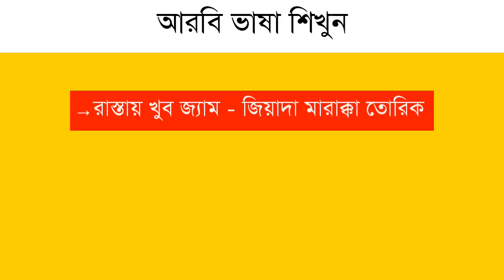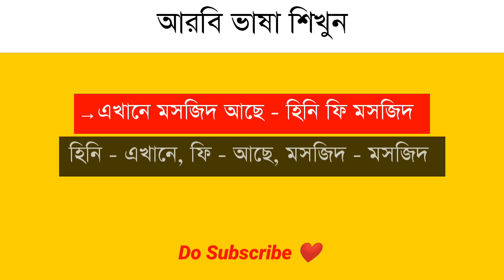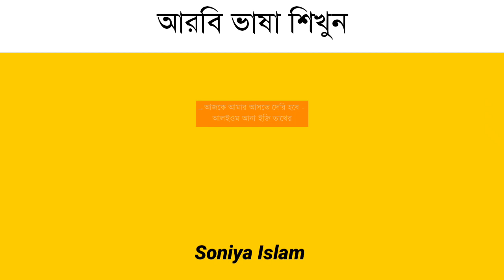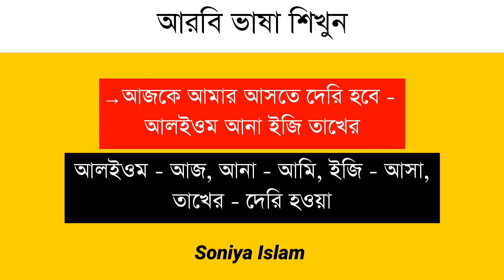আরবি ভাষা শেখার সহজ উপায় | আরবিতে প্রতিদিনের প্রয়োজনীয় কথোপকথন | soniya islam